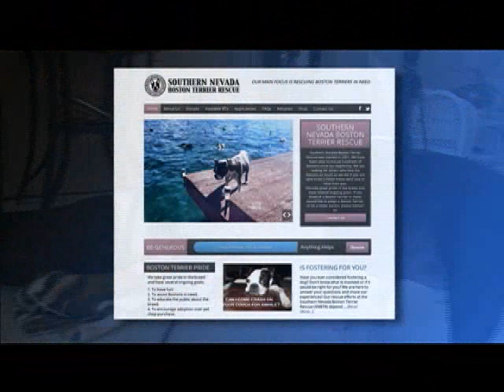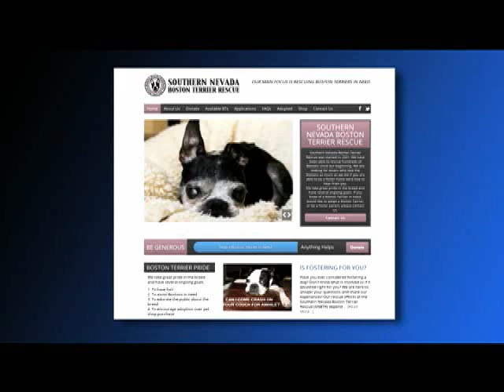Southern Nevada Boston Terrier Rescue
Southern Nevada Boston Terrier Rescue was started in 2001 and tell us about their operations in this segment of “County Critters.” The group been able to rescue hundreds of Bostons over the years. Their focus is on rescuing, rehabilitating and “re-homing” Bostons in need. They take in Bostons from shelters and from families who are no longer able to care for their dogs. County Critters is a production of Clark County Television.